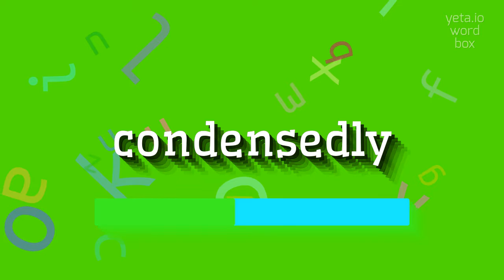HOW TO PRONOUNCE CONDENSEDLY?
CONDENSEDLY - doing Condensedly right in 2023

How to pronounce 'condensedly' correctly?
What is the stress pattern in 'condensedly'?
Are there any tricky sounds in the pronunciation of 'condensedly'?
Can you provide an example sentence for the word 'condensedly'?
How do you say 'condensedly' in different accents?
CONDENSEDLY Meaning And Definition:
The term 'condensedly' is an adverb that means in a compact or concise manner.
It refers to doing something in a way that is brief and to the point.
CONDENSEDLY Pronunciation:
To pronounce 'condensedly', break it down into syllables: con-densed-ly.
Start by saying 'con' as in 'congratulate', then 'densed' as in 'dense', and finally 'ly' as in 'likely'.
Put the syllables together to say 'con-densed-ly'.
Use CONDENSEDLY In Your Speech:
1. She explained the concept condensedly in just a few sentences
2. The professor summarized the lecture condensedly for the students
3. The company's mission statement was written very condensedly
4. The presentation was short but condensedly presented the key points
5. The book covers a wide range of topics but presents them condensedly
Please answer in comments for the most popular CONDENSEDLY questions:
1. What is the opposite of 'condensedly'?
2. How can one communicate effectively and condensedly?
3. How does condensing information help in presentations?
4. What are some benefits of expressing ideas condensedly?
5. Can you explain the concept of compression in writing?